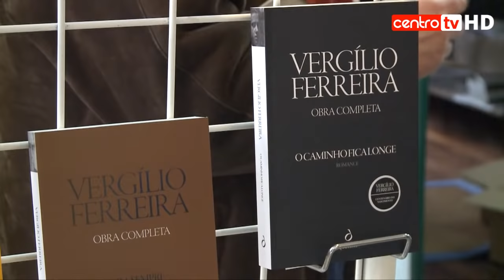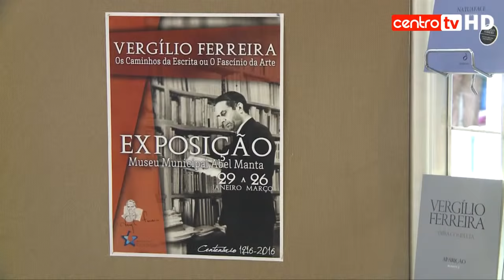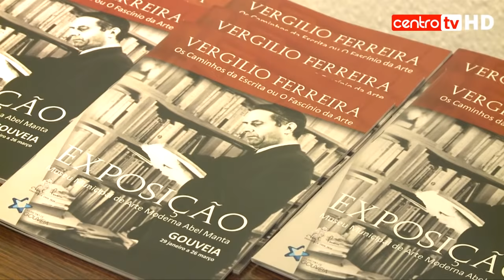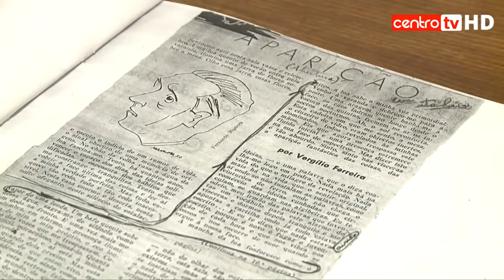Centenário do escritor Vergílio Ferreira comemorado em Gouveia